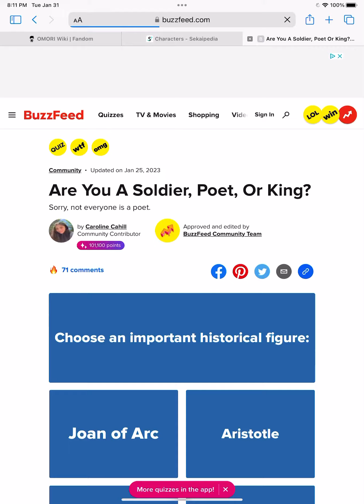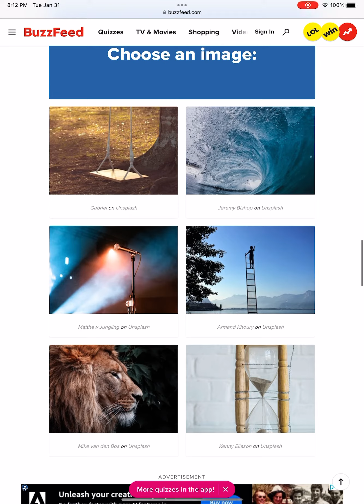Took the test